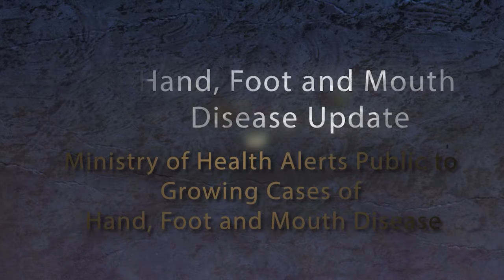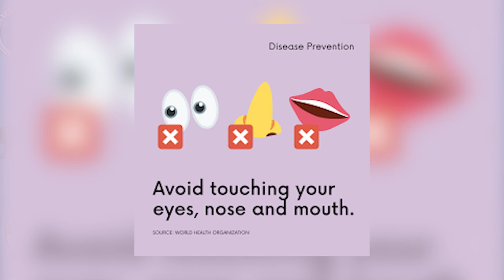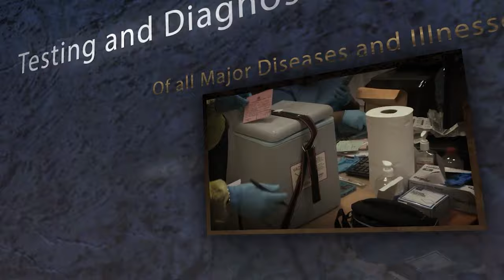Ministry of Health urges vigilance amidst increase in cases of Hand, Foot and Mouth Disease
The Ministry of Health, Wellness, and Elderly Affairs is alerting the public to a notable increase in reported cases of Hand, Foot, and Mouth Disease (HFMD) across Saint Lucia. Typically affecting children under the age of five, the Ministry warns that older children and adults are also susceptible. In light of the rise in cases, the Ministry is calling for heightened vigilance and adherence to preventive measures to curb further spread of the virus.